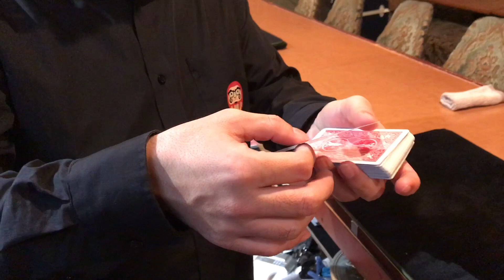（マジック種明かし動画）超有名カードマジックのタネを明かしちゃいます！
あなたも見たことがあるでしょう。
TVで見るマジシャン達がやる超有名マジック。
そう　サインしたトランプを中ほどに入れたのに指を鳴らすと一番上に上がってくるマジックです。
あれを　ついに　明かしてしまいます。

マジックバーまんぼう
〒802-0004 福岡県北九州市小倉北区鍛冶町1-6-8 南国ビル地下 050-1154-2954